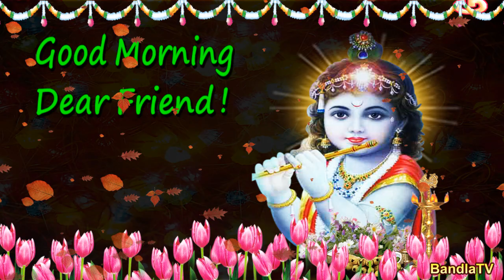29 Seconds Good Morning Animated Video in English Language 4 Shri Krishna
29 Seconds Good Morning Animated Video in English Language 4 Shri Krishna